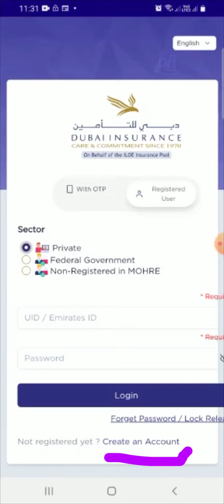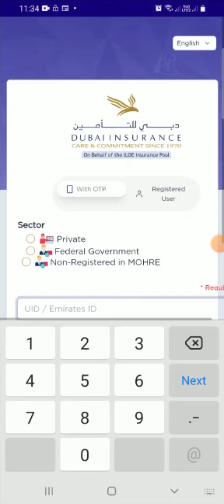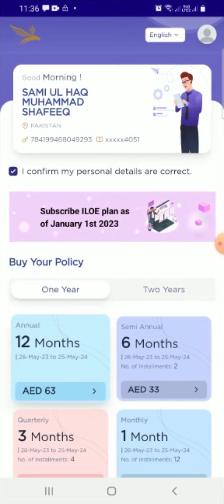Uae labor unemployment insurance